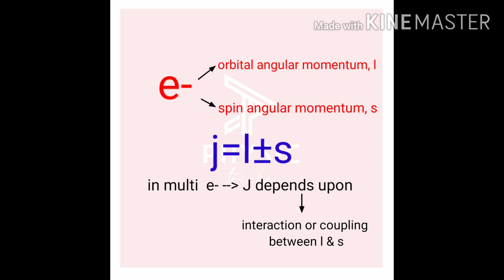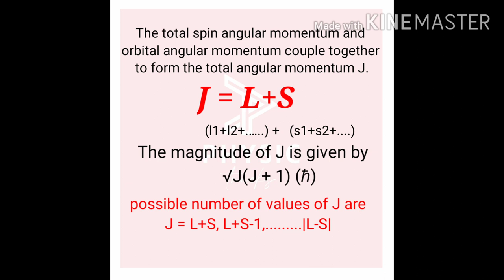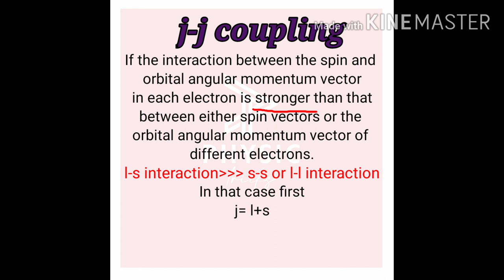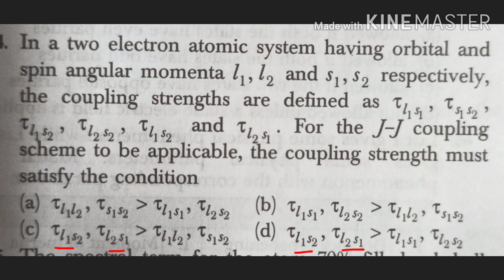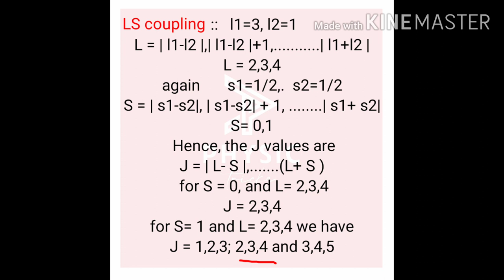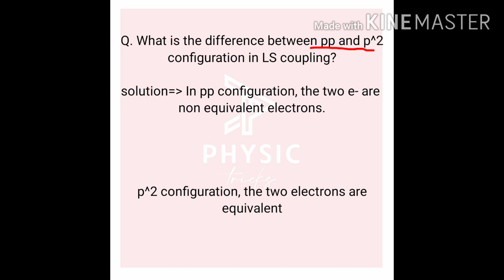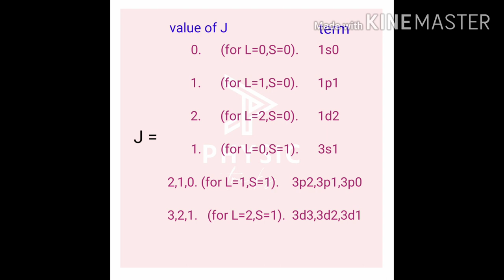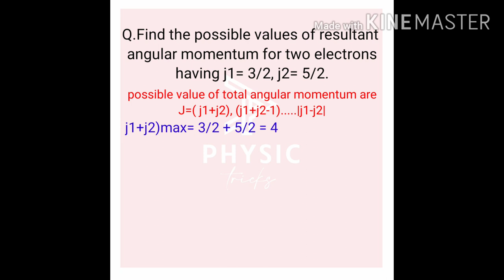Master cadre physics|IIT jam |B.Sc physics|UGC NET